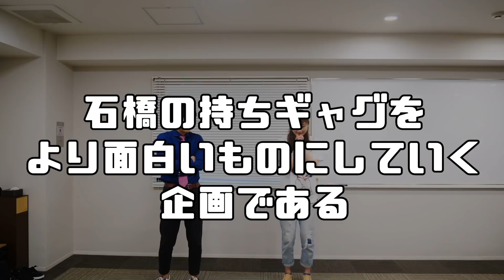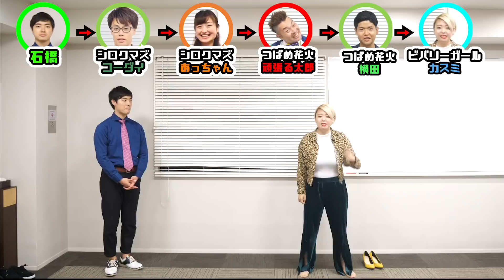【四千頭身】民主主義ゲーム〜いや、おまけの方が長いんかい〜【３人協力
☆毎週金曜日に最新動画公開予定！